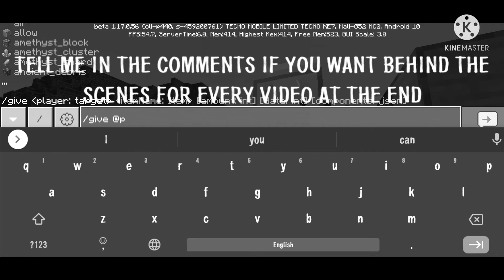AUTOMATIC SUGARCANE FARM 🤩 TUTORIAL | EASY✓ | MINECRAFT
WHAT'S UP?

CAN I GET LIKE 👍🏻 ?

BYE  HAVE A GREAT DAY :-D